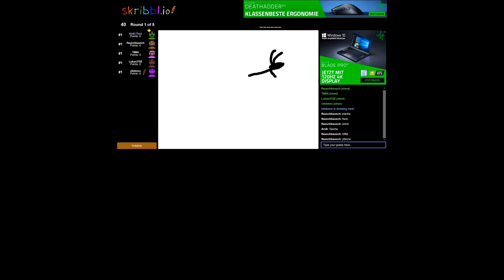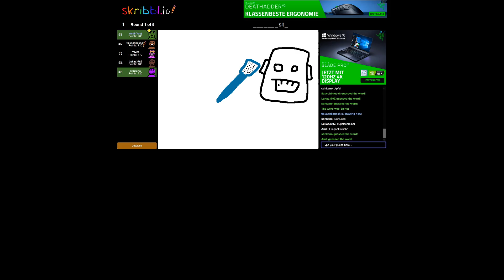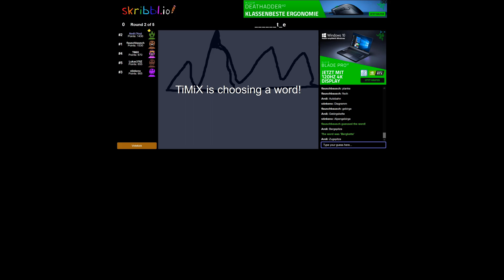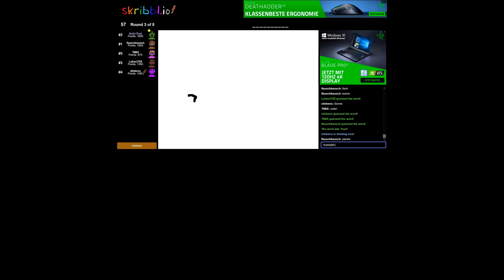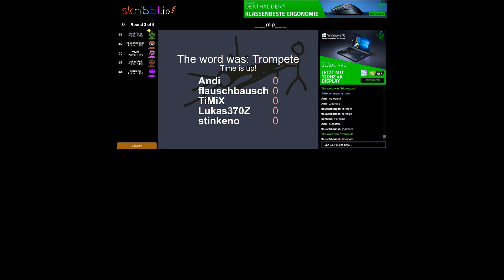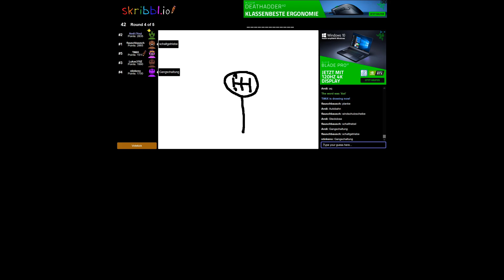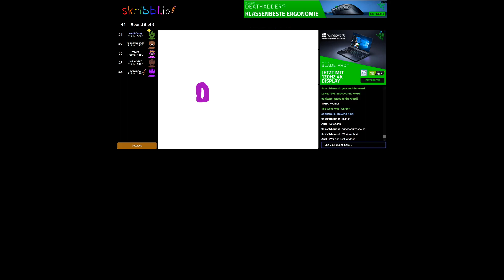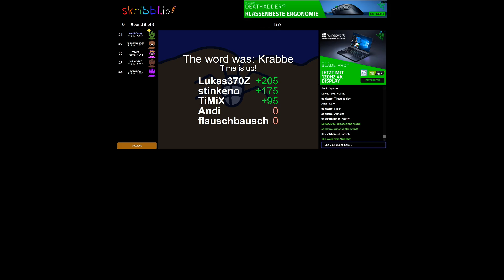Skribbl.io | #01 | Schinken!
Heute setze ich mal mein Kunst-Abitur ein, wir spielen eine kleine Runde Skribbl.io auf der gleichnamigen Seite!